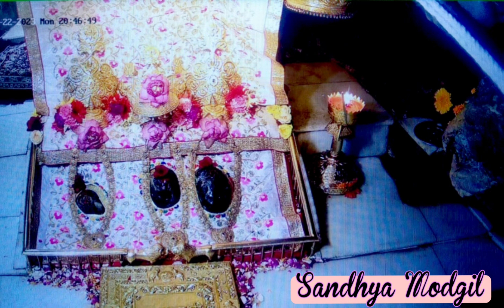Anand hie anand hai - Jaipal Ji